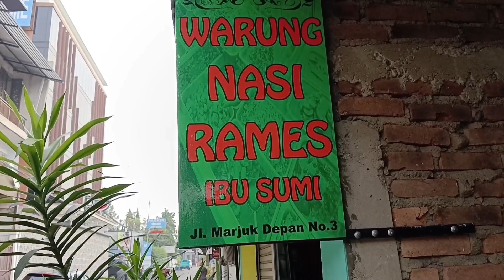WARUNG MAKAN SEDERHANA RASA BINTANG LIMA // WARUNG MAKAN IBU SUM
Warung Makan Bu Sum, terletak di Jalan Marjuk No. 3 Bandung ( Depan Pintu keluar stasiun Bandung bersebelahan dengan Pool Damri antar provinsi).

Menu yang di sajikan.
1. Nasi rames dengan banyak pilihan lauk dan sayur.
2. Harganya merakyat dan terjangkau.
3. Rasa masakan enak dan berkualitas.
4. Tempatnya bersih.